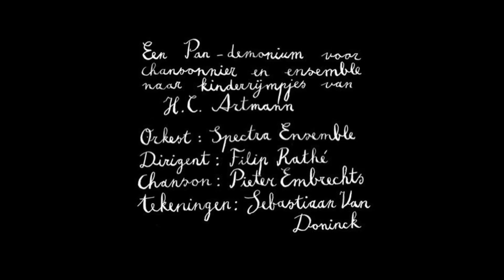Frankenstein!! van H.K. Gruber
Frankenstein!!
een pan-demonium voor chansonnier en ensemble naar kinderrijmpjes van H.C. Artmann
familievoorstelling 6+ tot 99

componist: H.K. Gruber
chansonnier: Pieter Embrechts
tekeningen: Sebastiaan Van Doninck
SPECTRA o.l.v. Filip Rathé

Heeft u een bijzonder gevoel voor humor? Houdt u van satire?
Dan is Frankenstein!! van HK Gruber wat u zoekt.
Deze Weense componist schreef prettig gestoorde muziek op spottende kinderrijmpjes, bevolkt door monsters, kannibalen en superhelden, door Batman en Robin, Dracula, Frankenstein en Superman.
Deze verfrissende klassieker voor ensemble en chansonnier blijft op de lachspieren werken.
Het stuk, dat zowel verfijnde als ronduit lachwekkende klanken bevat, is een briljante en verrassende uiting van een licht gestoorde fantasie.